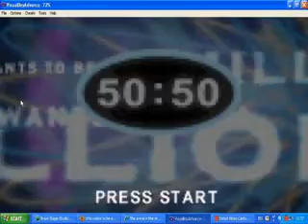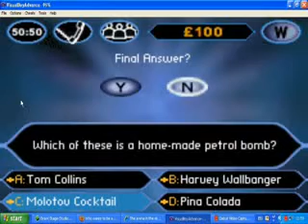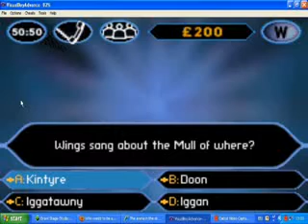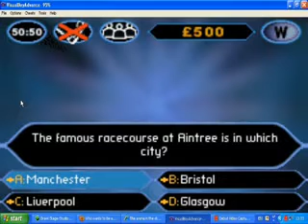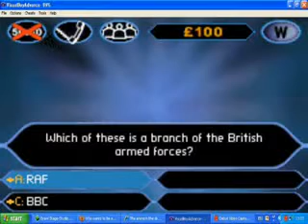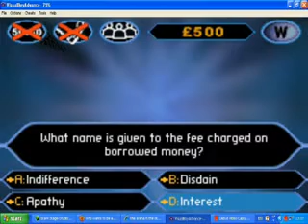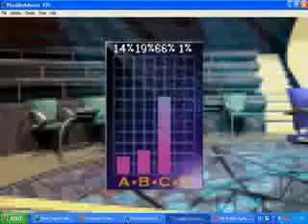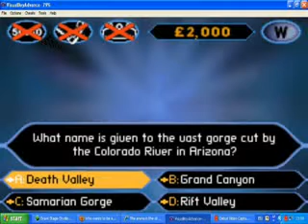Who Wants To Be A Millionaire Gameboy Version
The gameboy version.